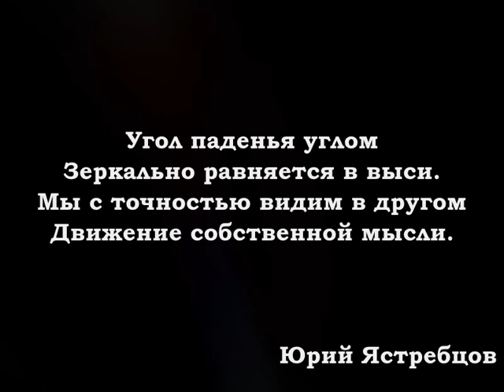Движение мысли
Стихи:
Юрий Ястребцов

Угол паденья углом
Зеркально равняется в выси.
Мы с точностью видим в другом
Движение собственной мысли.